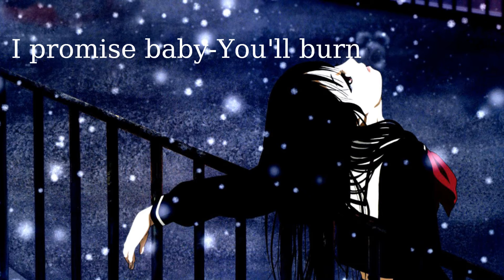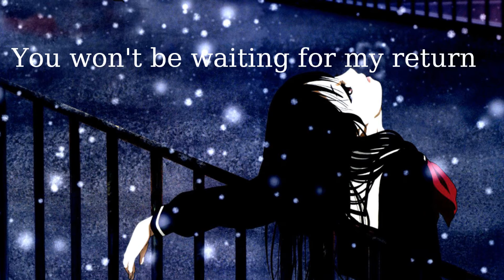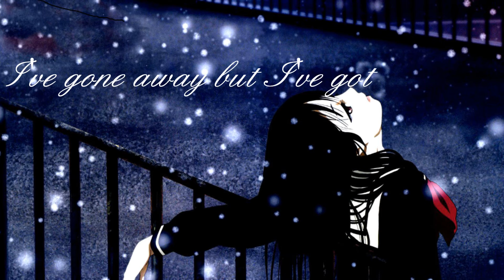Nightcore-It Snows In Hell [Lordi]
Nightcore-It Snows In Hell ~Lyrics on Screen~
Original song:Lordi||Click-Show more||

ღ ღ ღ ღ ღ ღ

•Nightcored by me,using: Audacity sound editor&Windows Live Movie Maker

And you can always suggest me songs in the comments if you want me to nightcore them! I always asnwer to all of your comments&questions!:)•••
Enjoooooooooyyyyyyy!!! ღ

•PLEASE READ:
Ι don't own the picture or the original song.I just nightcored it and put the music,the photo & the lyrics together,the video is purely fan-made and will not be used for profit or illegal  sharing.